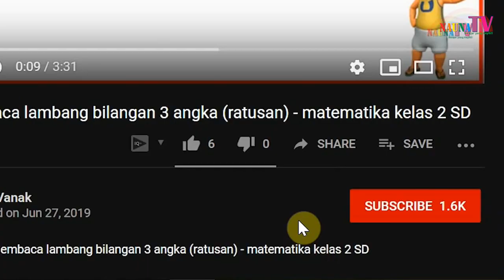Belajar soal cerita Matematika kelas 2 SD tentang operasi campuran - Jumlah Kelereng